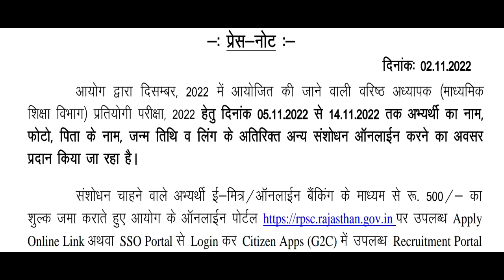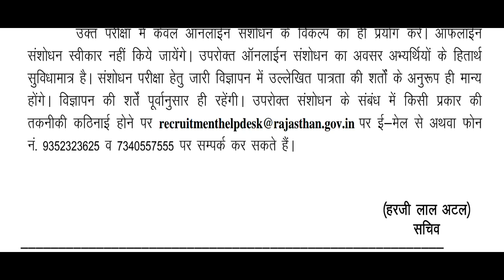2nd grade exam form me correction || Anu Jadoun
2nd  grade exam form me correction || Anu JadounREET3rd grade 2022 New Vacancy | REET 2022 Syllabus & Taiyari Kaise Kare | New Reet Exam 2022 | reet exam latest news